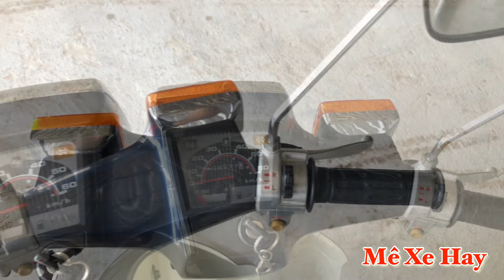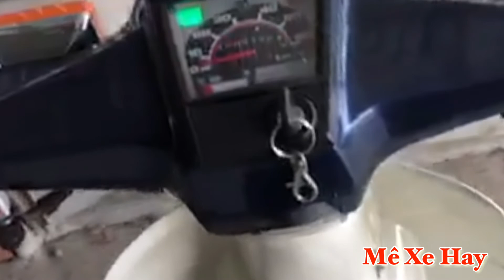Bán xe cub 50cc đời 2002 xe cổ sưu tầm zin 100%, xe đẹp nha AE😍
Bán xe cub 50cc đời 2006 xe đẹp 😍, AE chơi xe cổ sưu tầm xe zin alo
Xe super cub 90cc đời 1984, xe cổ, xe đẹp 😍, sưu tầm xe zin
Bán xe Honda super cub 50cc đời 2005 xe cổ sưu tầm zin
Xe super cub 50cc, xe đẹp 😍, xe cổ sưu tầm xe zin alo nha#shorts

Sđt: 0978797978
Hội nhóm: Mê Xe Hay
Trang fb: Mê Xe Hay